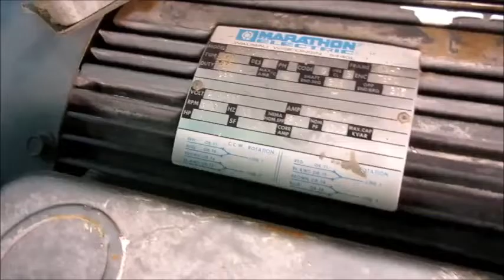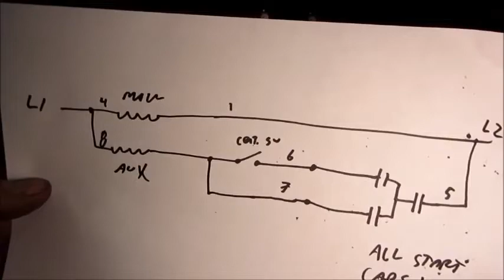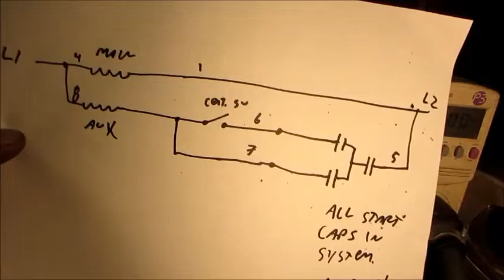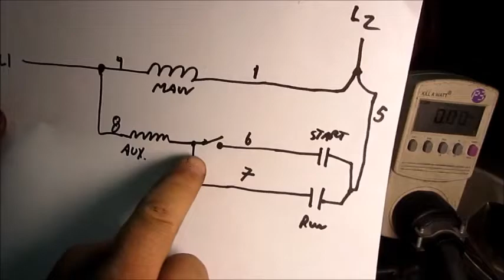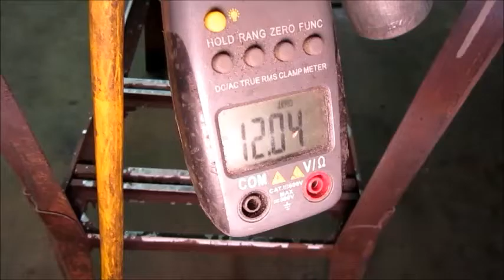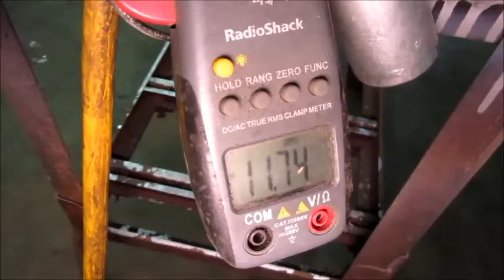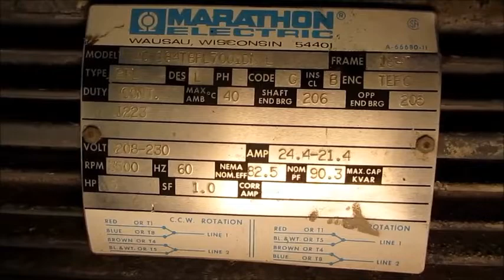Troubleshooting a scrap-saved single-phase motor...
Basics. Check the basics! :)